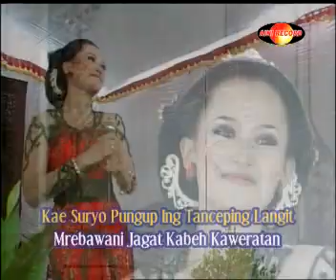Gagat Enjang , Indri cs.Sangkuriang